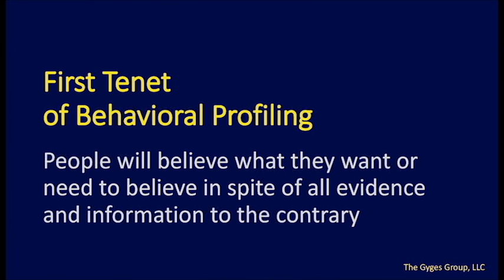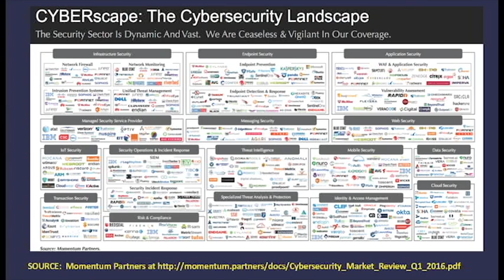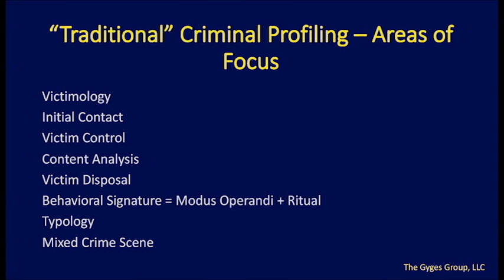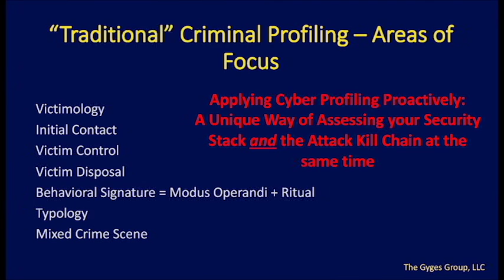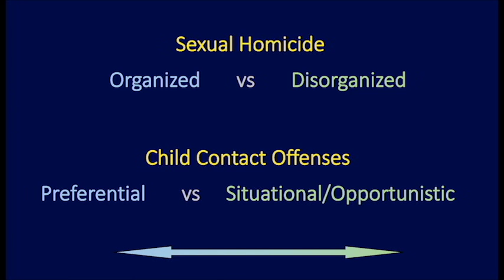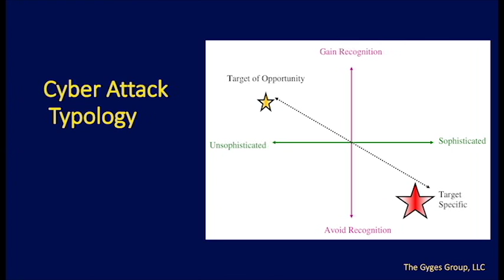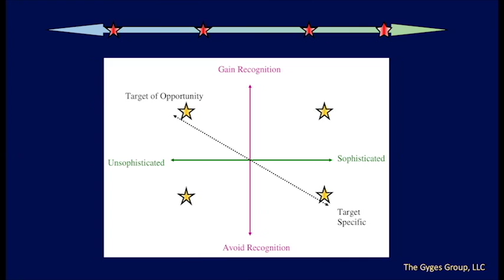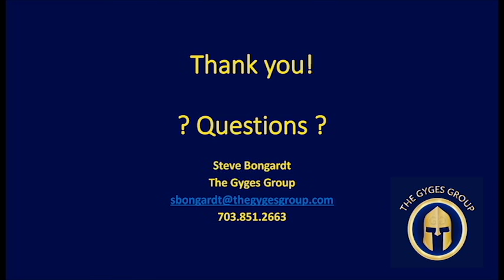Steve Bongardt at Hacker Halted 2016 - Cybersecurity & Security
Steve Bongardt is a subject-matter expert in computer forensics, insider risk and threat assessment, behavioral profiling, online behavior and national security investigations.

Bongardt, a retired FBI agent and Criminal Profiler, is the managing member of The Gyges Group, a Cybersecurity, Security, and Behavioral Profiling Consultation firm. Whether it’s external attackers, trusted insiders, or the terrorist threat, his unique blend of technical and behavioral knowledge helps companies utilize their personnel, cybersecurity stack, and physical security apparatus focus on their adversaries’ behavior.

Bongardt served in a variety of roles in his 20 years with the Federal Bureau of Investigation. As a computer forensic examiner at the FBI, he led the digital forensics effort in the Navy Yard shooting investigation in 2013, and several other national security investigations. At the FBI’s profiling units, Bongardt created and developed the ability to profile computer intrusions and attackers by applying proactive and reactive measures to provide behavioral, investigative and forensic perspectives on cyber breaches involving external actors and trusted insiders. Additionally, this expertise included assessing communications from threatening attackers and developing and implementing a communication strategy that led to their identification, arrest and prosecution.

While at the FBI’s Behavioral Analysis Unit, Bongardt developed and conducted a behaviorally based research program to interview cyber criminals that had written, modified or used malicious code. Later, at the Behavioral Science Unit, he developed graduate and undergraduate courses on the subject of behavior in cyberspace that he taught to high-level law enforcement and security leadership from around the world at the FBI’s National Academy in Quantico, Virginia.

As a member of the Washington Field Office’s Counterintelligence Program, Bongardt spearheaded the application of a program that allowed field agents to conduct digital forensic extractions in real time while conducting sensitive investigations concerning espionage, media leaks and insiders within the government and private sector. As a member of the New York Office’s Joint Terrorism Task Force, Bongardt participated in every major Al-Qaeda investigation while based in New York and testified to the Senate Select Committee on Intelligence as part of the post 9/11 Commission Hearings in 2002. Prior to his career with the FBI, he worked in institutional capital markets at Smith Barney in New York. Before that, he was a naval aviator deployed on the aircraft carriers USS Enterprise and USS Lincoln.

Bongardt is a Certified Information System Security Professional (CISSP). He received a Bachelor of Science degree from the U.S. Naval Academy and a Master of Arts degree in forensic psychology from Marymount University.

Presentation:

Cybersecurity & Security: Concepts of Behavioral Profiling from the FBI’s first Cyber Profiler

With over 20 years of experience in the FBI and now in the CyberSecurity industry, Steve will cover several profiling concepts attendees will be able to apply immediately. Topics include behavioral profiling tenets and profiling concepts such as Victimology, Attacker Control of the Target, “Mixed Crime Scenes/Intrusions” and an Intrusion Typology he developed while at the FBI’s Profiling Unit.